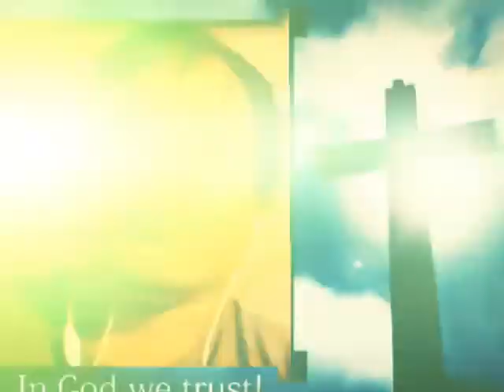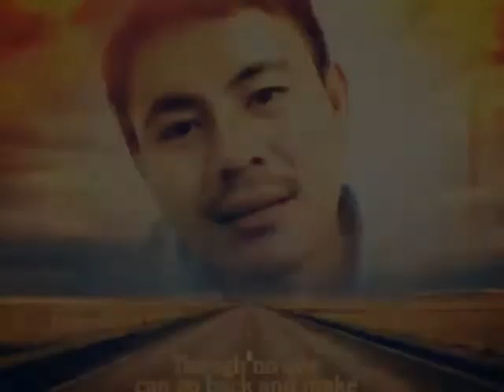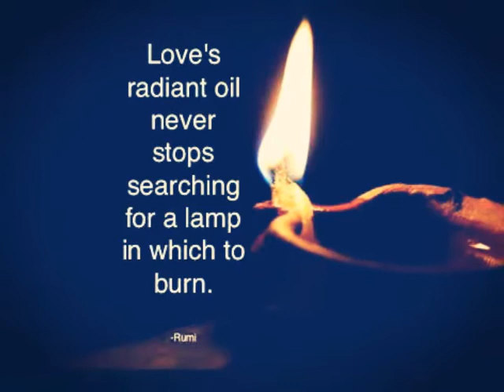Yesterday once more..